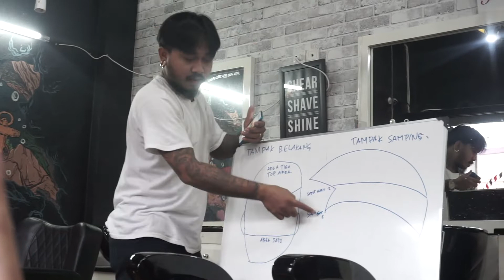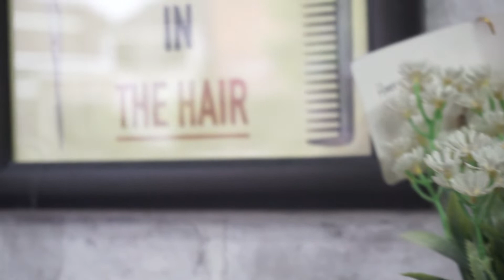Octopus Barbershop x Fadhil Taqwa from Hairdnerd Studio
Octopus Barbershop Internal Workshop with Fadhil Taqwa Hair Artist From Hairnerd Studio Jakarta